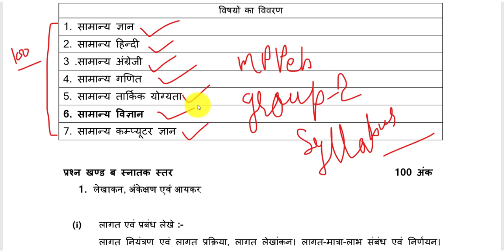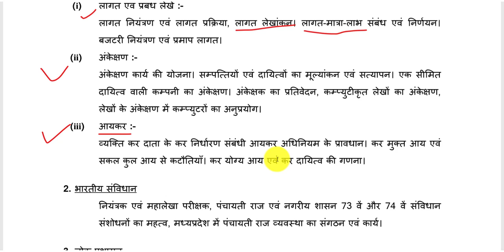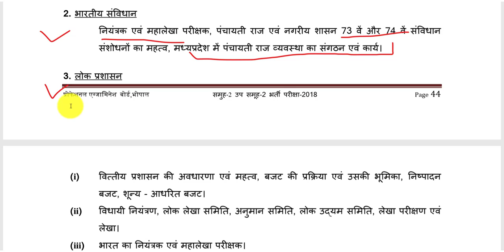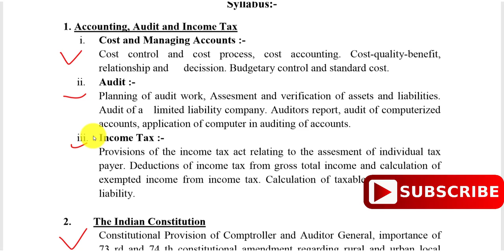Mp Group-2 Exam Syllabus|| GROUP-2 Accountant Recruitment SYLLABUS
This video about mppeb group-2 subgroup-2 Recruitment Syllabus